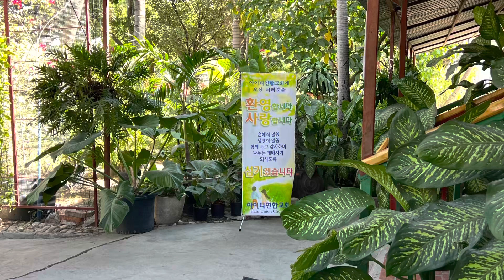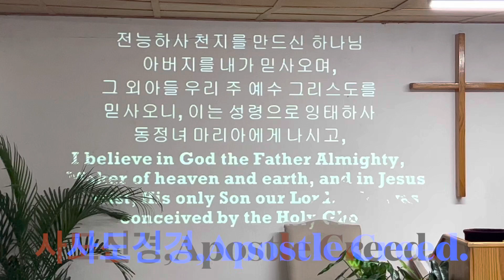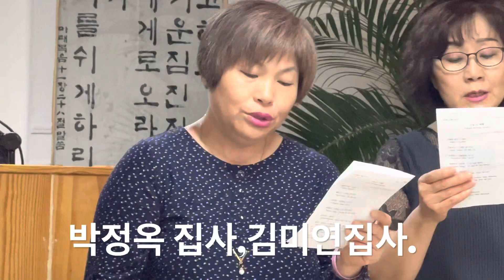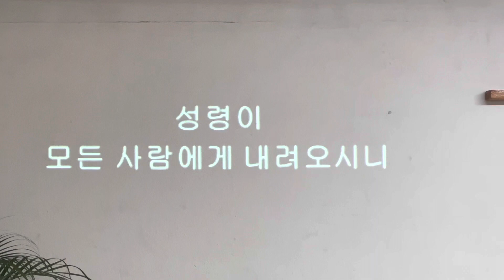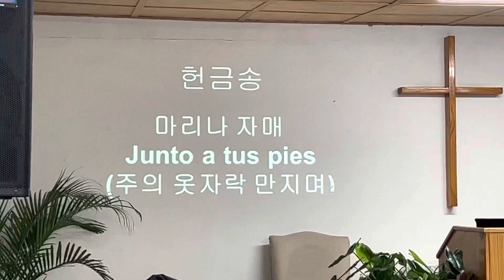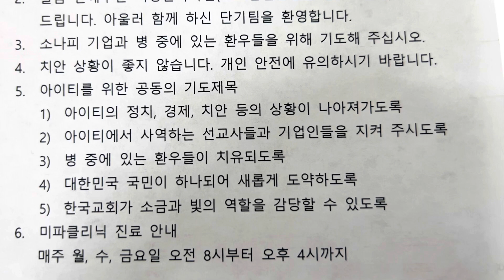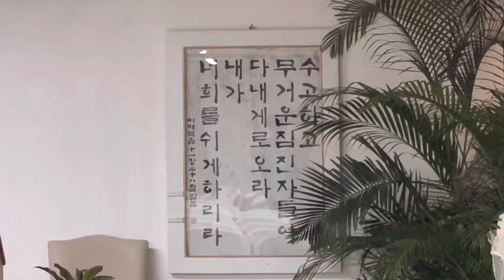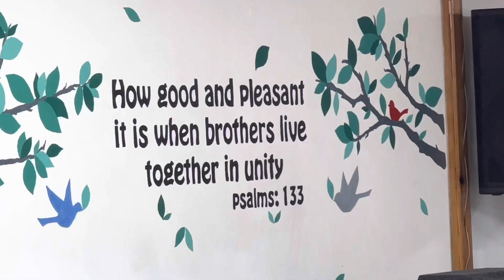아이티연합교회 주일예배,3/19/2023.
설교: 이정환 목사(포트캠벨한인침례교회),
기도: 김미연 집사(포트캠벨한인침례교회).